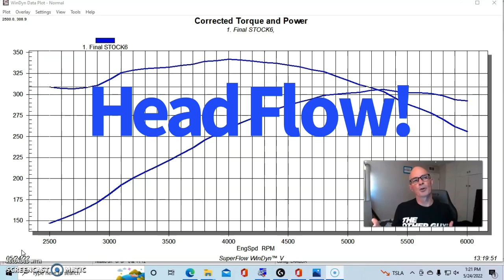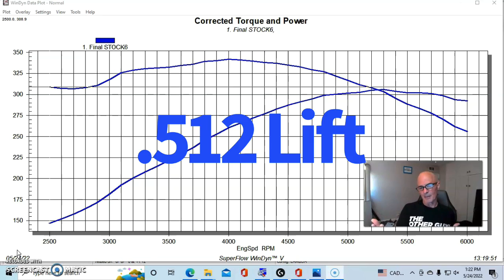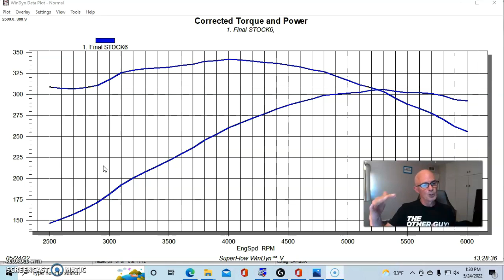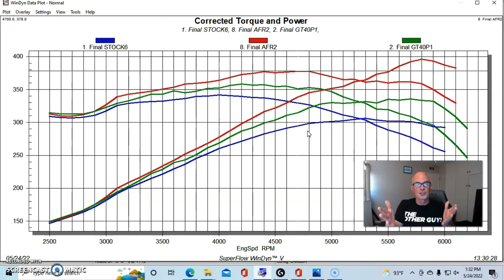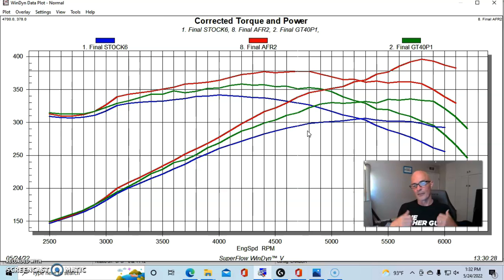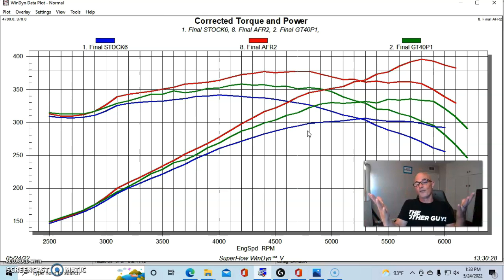HOW TO ADD 90 HP TO A 5.0L FORD! 302 HEAD TEST-E7TE v GT40P v AFR 165. ARE ALUM HEADS REALLY BETTER?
HOW MUCH POWER IS A HEAD SWAP WORTH ON A 5.0L FORD? CAN I ADD 90 HP WITH THE RIGHT HEADS? HOW MUCH ARE EXPLORER GT40P HEADS WORTH ON A CAMMED 5.0L FORD? ARE AFTER MARKET ALUMINUM HEADS WORTH THE HIGHER PRICE? CAN I MAKE 400 HP WITH HEADS, CAM AND INTAKE ON A 5.0L FORD? CHECK OUT THIS VIDEO WHERE I COMPARED A SET OF STOCK E7TE IRON 5.0L FORD HEADS TO A SET OF GT40 P (EXPLORER) HEADS AND A SET OF AFR 165 HEADS. CHECK OUT THE GAINS OFFERED BY EACH (BONUS TEST ON ALUMINUM GT40 HEADS).